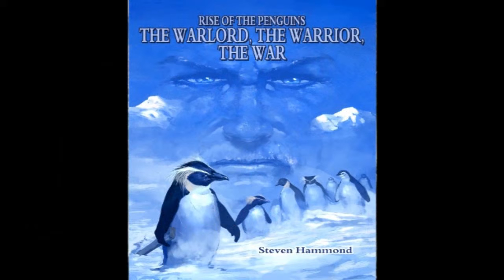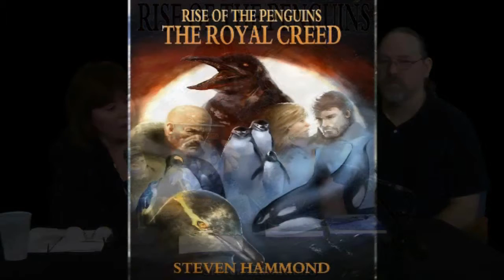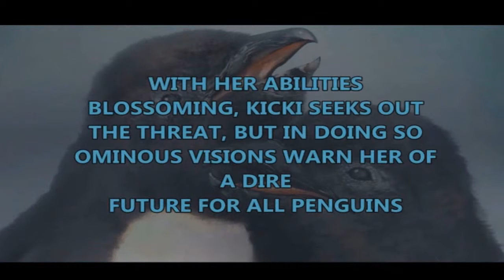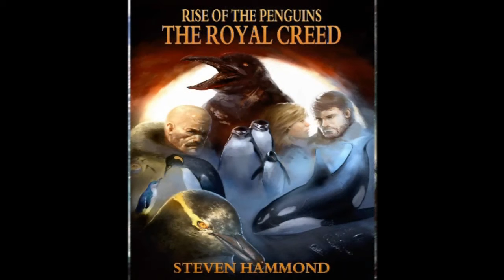Steven Hammond, Author of the "Rise of The Penguins" Saga, on Radical Raquel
Visit riseofthepenguins.net